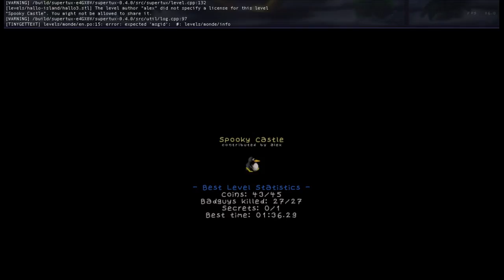SuperTux 0.4.0 Spooky Castle reverse